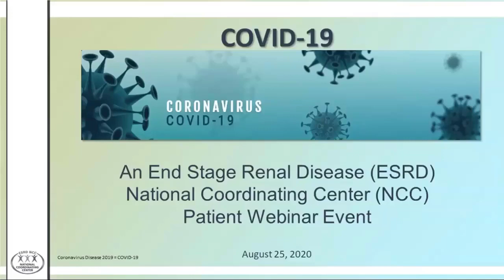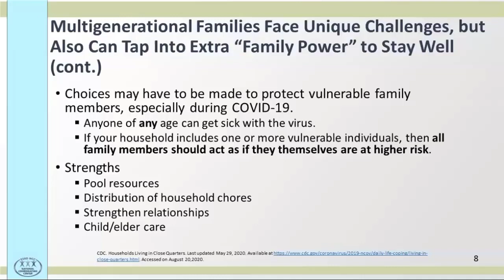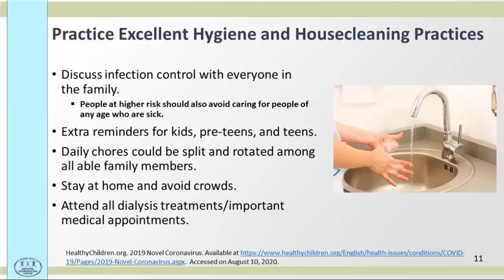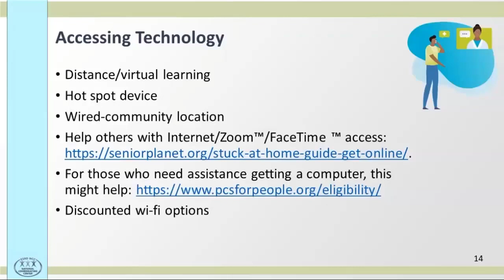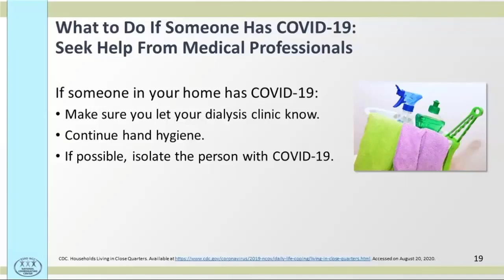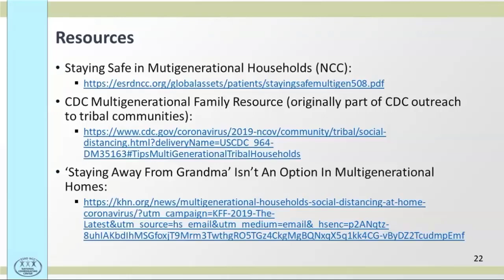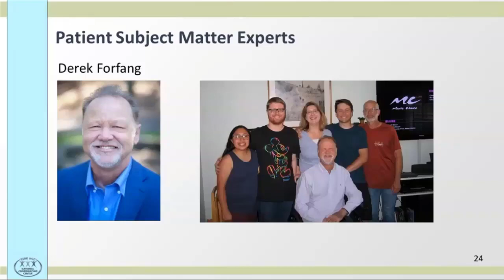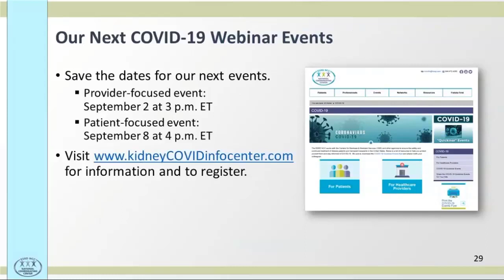COVID-19: Staying Safe in a Multigenerational Home | ESRD NCC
Riquelen Ngumezi and Anne Pugh join us from ESRD Network 17 for this discussion about safety in a multigenerational home.  Both social workers from Network 17, Riquelen and Anne together provide a definition of what is considered a multigenerational home. They also list common needs and ideas to make multigenerational living work, and provide tips on how to care for someone in a multigenerational home who has COVID-19. Derek Forfang and Kari Esser, both Patient Subject Matter Experts from Network 17, also join us to provide personal perspectives on living in a multigenerational home during COVID-19.